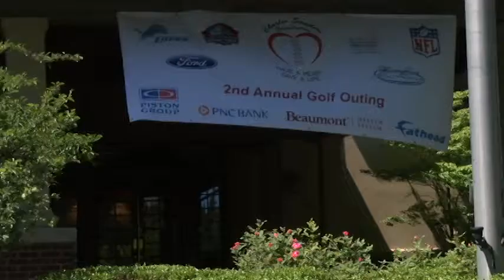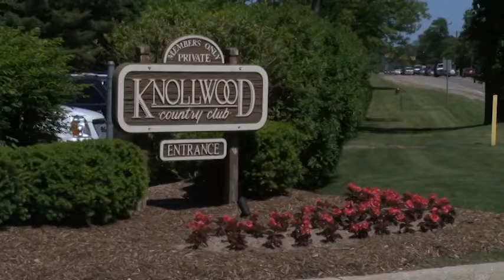Charlie Sanders Golf Outing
Civic Center TV present the Charlie Sanders Golf Outing. The Charlie Sanders Foundation honors athletes and brings awareness to student athletes and health issues.